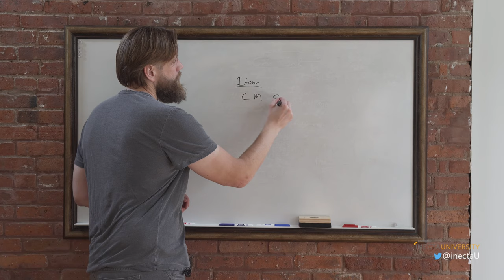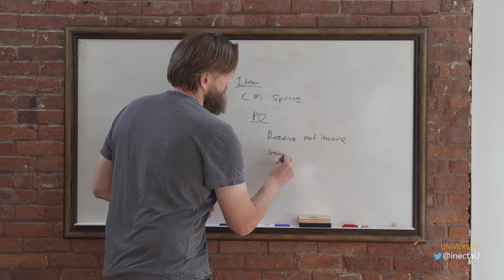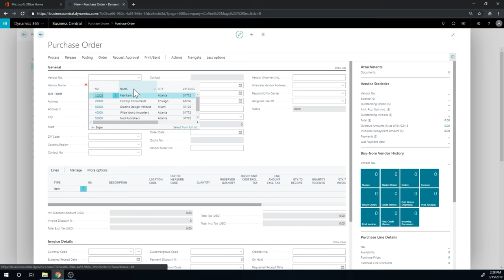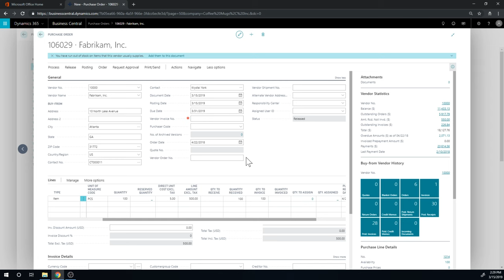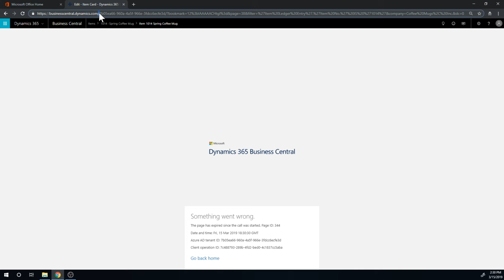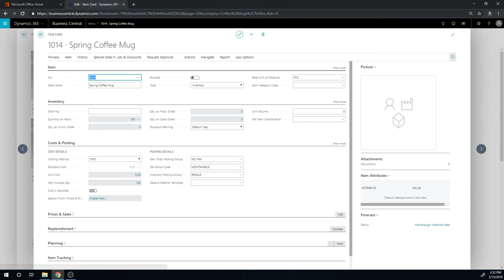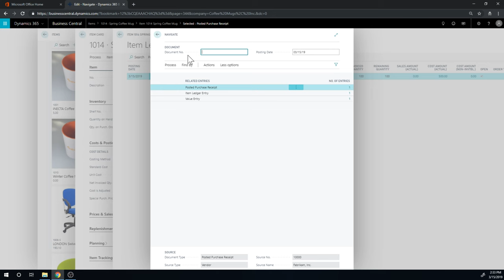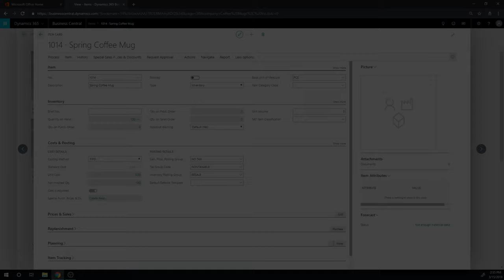Dynamics 365 Business Central: Item Costing 1/17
Item Costing in Business Central

Follow iNECTA University on Twitter: @inectaU
Follow Johannes Gudmundsson: @nav_viking